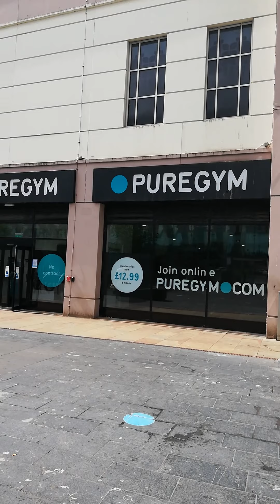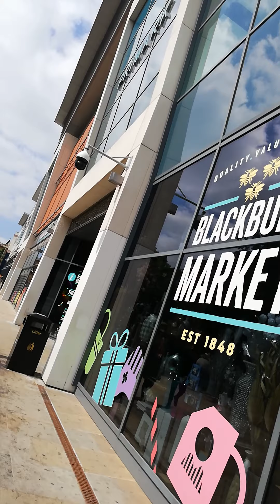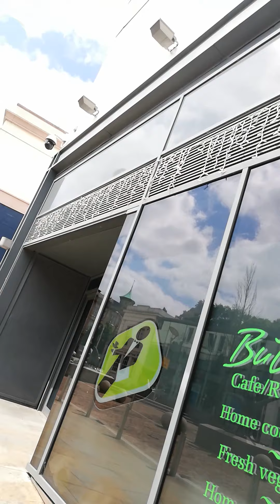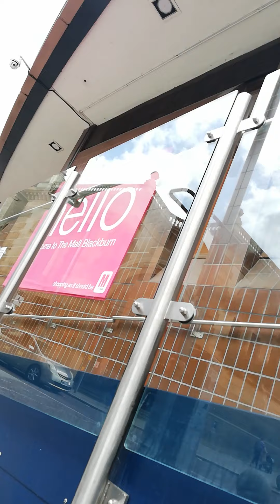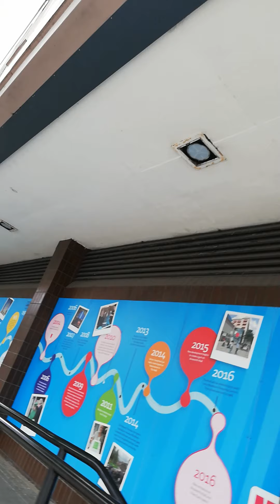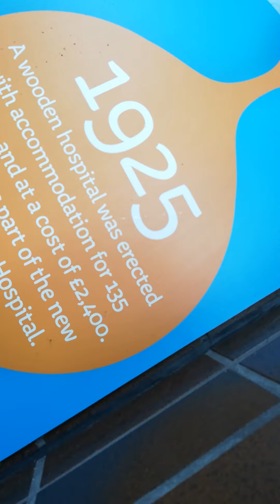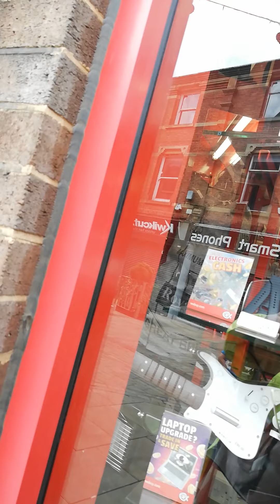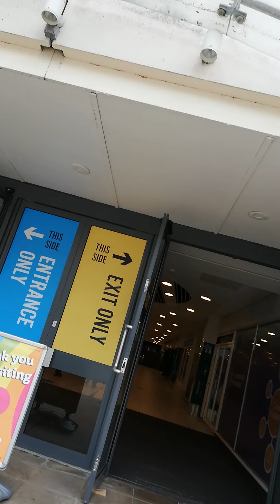26 July 2021